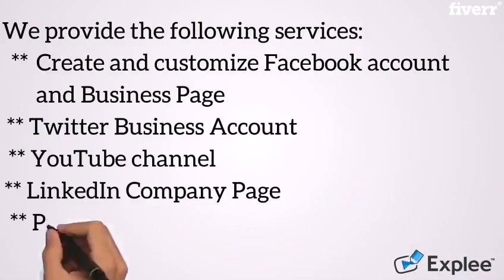Open facebook, twitter and linkedin accounts - Best Social Media Marketing service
Link to this gig:
Open facebook, twitter and linkedin accounts Special discount
Best cheap Social Media Marketing Service
Hi,
Social media is one of the best way to promote your business and products across different platforms. It is an easier platform for spreading your Business 10X faster than the Analog system, Create and manage all Social media accounts here.
Why it is so importent?
Improves Brand Awareness and Authority, Quality website traffic, Reach potential Customers, High conversion rates,
I work on all of the following social platforms,
Facebook business pageTwitter business accountYou tube channelLinkedin company pagePinterest Business account andEtc
Why you take this GIG?
High experience on this platformAdditional support even after the order is completedFastest delivery100% Quality content
HR Rashid
If I order you, When can you start work?,I start working as soon as I get the order and get everything I need for work, Because I don't do multiple works at once,When can you deliver?,Usually, I finish most of the work as quickly as possible, Within 12/15 hours. But if you need it quickly, Tell me I'll try to finish it at your appointed time.,If your work is not satisfied with me?,Then, I will revise your work, If you are still not happy, I will refund your money,I have more questions?,If you have more questions, Please ask me in the inbox, I will be happy to answer you